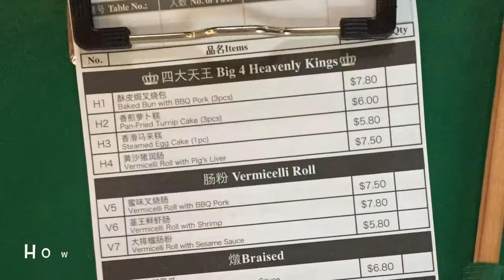Tim Ho Wan, Chatswood